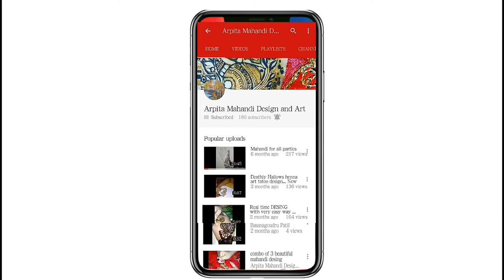How to make Henna paste which gives you darker stain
Hello friends this is my new video on
How to make Henna paste for darker stain
if you like this video then don't forget to like share and comment and hit the bell icon for latest with you if you doesn't subscribe to my channel so please subscribe to my channel and keep watching my videos and if you have any questions to ask then you can ask me below comment section thank you so much friends
I hope this video is helpful to all who wants to learn Mehndi and who wants to make mehndi paste at home thank you so much guys for watching and stay with me keep love and lots of love to all my friends in all my subscriber because if you don't support me then I can't make my videos everyday to thank you so much guys for watching my video and keep share this video because this is a help with you to those people who wants to learn Mehndi and even for common persons this video is very helpful to the those people also thank you so much guys for watching and today I have narrated this video completely so I don't think that if you any any query about this video then please do comment I will answer all of your questions thank you so much keep watching my video and thank you so much
mehandi-past-for-darker-stain